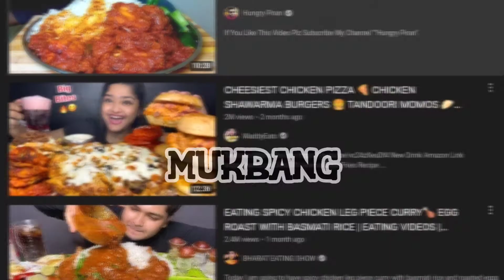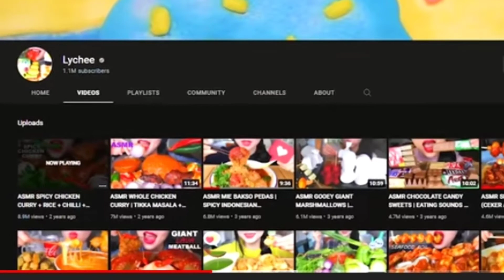WORST EATING SHOW | MUKBANG | Shaharear Osman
Welcome to ' Shaharear Osman'' YouTube channel. My Name Is Shaharear Osman. I am 17 Years Old. I Love To Making Videos About My LifeStyle ,Travelling ,ChallengeVideo, Etc Whatever I Could Catch On My Camera That I Can Share With You Guys .I Love To Vlog My Full Life Cause Only Video Can Save My Childhood memories Properly.

 *** ANTI-PIRACY WARNING ***
This content is Copyright to Shaharear Osman. Legal action will be taken against those who violate the copyright of the following material presented!

Please avoid other methods of copying or duplicating the video, and help us support anti-piracy measures in any way you can. Thank you - Shaharear Osman